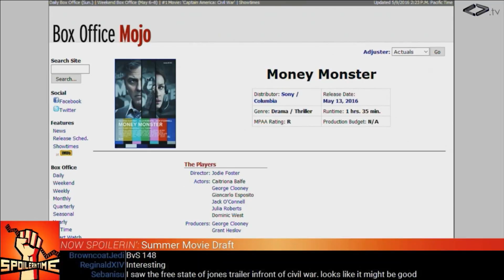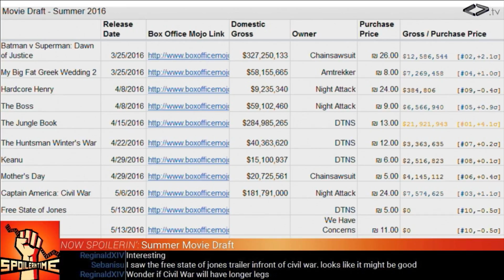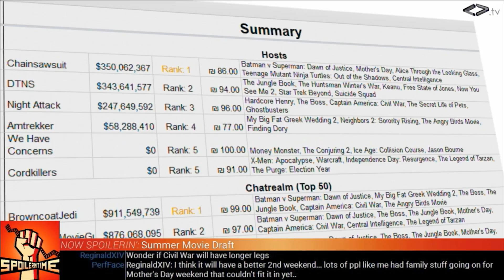It’s Spoilerin’ Time 120 - Captain America: Civil War, Game of Thrones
Summer Movie Draft, Captain America: Civil War, Game of Thrones (603) Justified (204)

00:50 - Summer Movie Draft
04:30 - Captain America: Civil War
15:44- Game of Thrones (603)
30:06 - Justified (204)